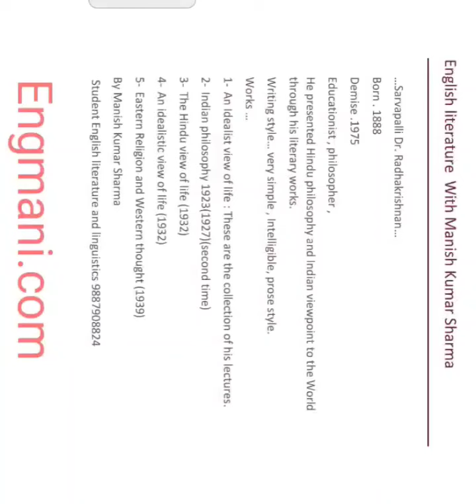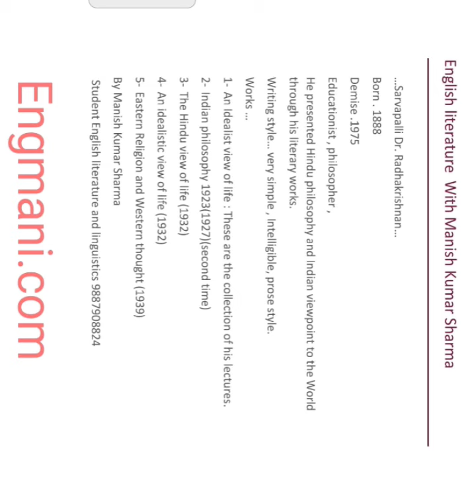July 15, 2024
RPSC,Second grade teacher , NET, SET, KVS, NVS, DSSSB, Net,  Set etc.